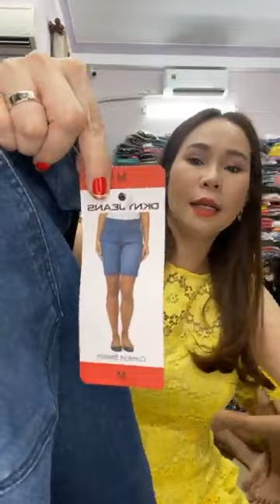Ngoc Ruby Hàng hiệu thời trang was live ｜ By Ngoc Ruby Hàng hiệu thời trang6243